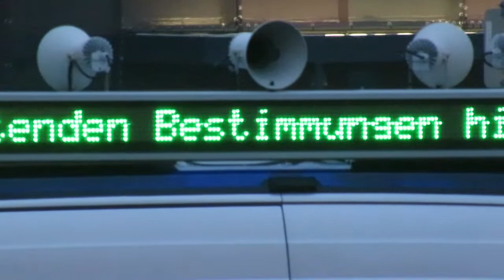Wien Lichtermarsch 26.12.2021 Polizeianweisung